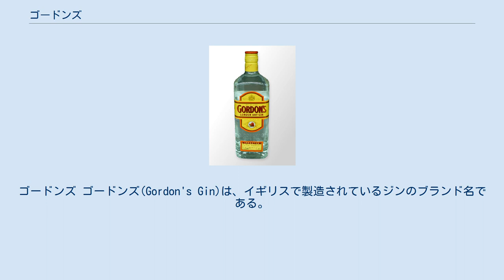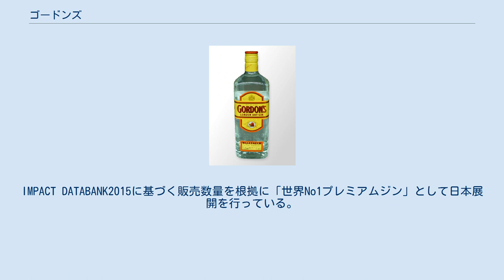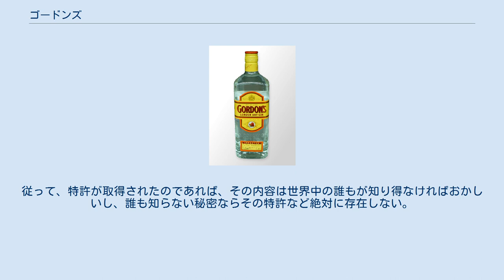ゴードンズ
ゴードンズ ゴードンズ(Gordon's Gin)は、イギリスで製造されているジンのブランド名である。
 このジンは、ロンドンのClerkenwellに蒸留所を開いたスコットランド人アレクサンダー・ゴードンによって1769年に製造された。
このドライ・ジンはロンドンで成功し、その製造法は今でも変更されておらず、 イギリスの特許を取得している。
 その製造方法は世界中で12人しか知らず、200年の間秘密とされている。
 このジンは、アメリカではクオリティの低い安いブランドと見なされている節があるが、イギリスでは1990年代まではパブで出されるスタンダードなジンであり、"ゴードンズ・アンド・トニック" はよく知られていた。
また007の小説007 カジノ・ロワイヤルではジェームズ・ボンドがカクテルを注文する際、ベースにゴードンズを指定している。
これはヴェスパーとして映画で再現された。
 イギリスでは緑色のガラスのビンで売られていた。
輸出用としては透明のボトルでもあり、サイズによってはプラスチックの容器もある。
 約180ヵ国で愛飲され、世界で一番売れているジンとしている。
 日本では麒麟麦酒(キリンビール)が正規代理店として取扱をしており、表記は『ゴードン』である。
IMPACT DATABANK2015に基づく販売数量を根拠に「世界No1プレミアムジン」として日本展開を行っている。
 ^ 特許制度の基本中の基本として一般に、国防などの理由による機密による例外とか、（通常の特許にはそんなものはまず無いが）その内容が著しく公序良俗に反するであるとか、といった場合を除き、特許はその内容が公開され、その代償として20年程度の排他的な独占を許す、という制度である。
従って、特許が取得されたのであれば、その内容は世界中の誰もが知り得なければおかしいし、誰も知らない秘密ならその特許など絶対に存在しない。